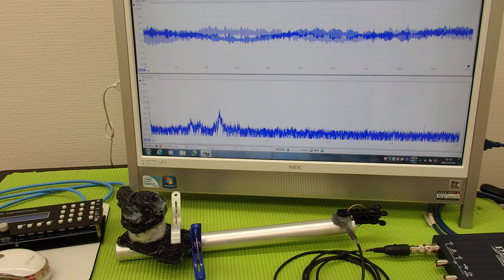超音波プローブによる金属部品の表面改質 ultrasonic-labo